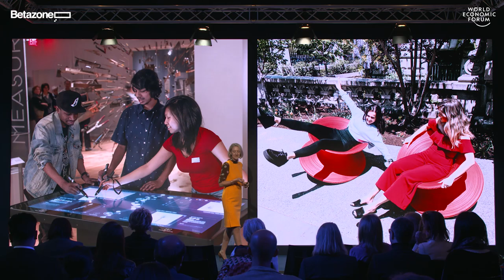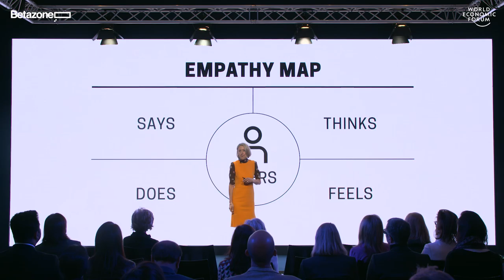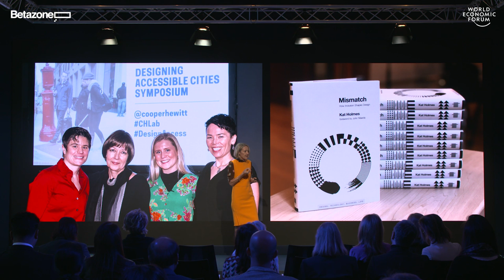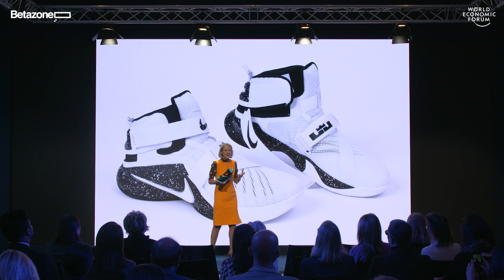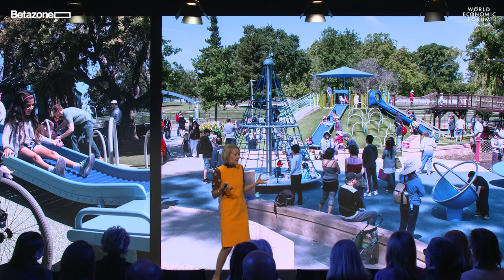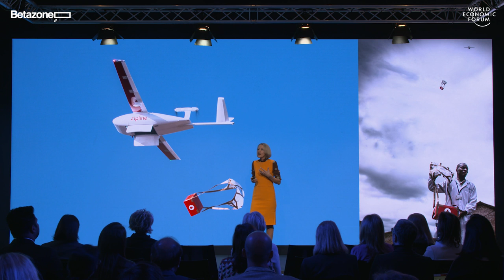Designing for Everyone | Caroline Baumann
How can design for one be design for all? Join museum director Caroline Baumann as she explores how innovative thinking and design can benefit everyone.